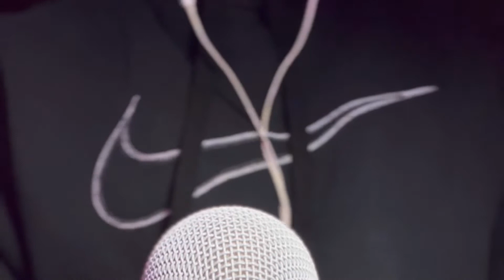ASMR | 99.99% of You Will Fall ASLEEP by the END of This 6 min. Video 😱😴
Random Asmr Sounds to help with your Anxiety & Insomnia
I Truly Hope this Video Helps You Relax & Sleep :)

I’m new to ASMR
If you’d like , you can help me to improve by Donating to my PayPal account: